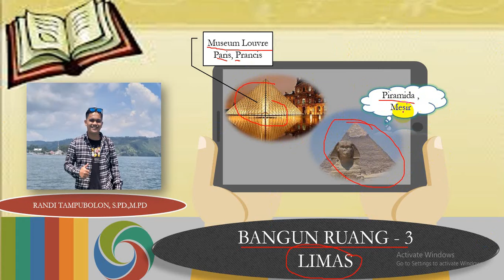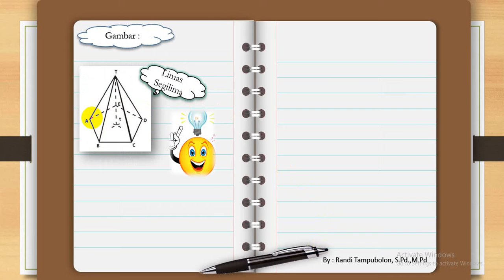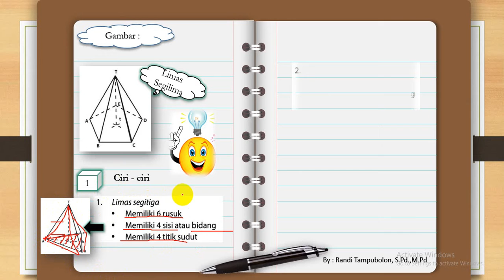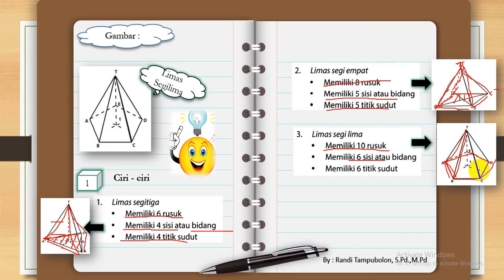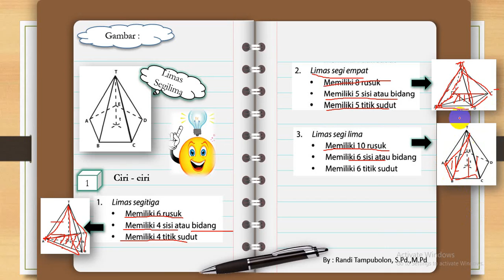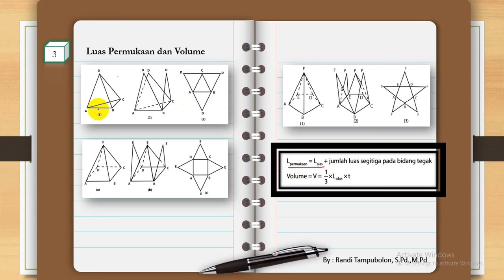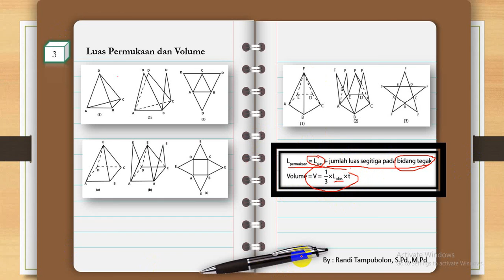BANGUN RUANG - 3 " LIMAS "